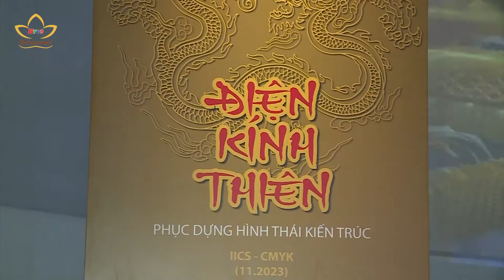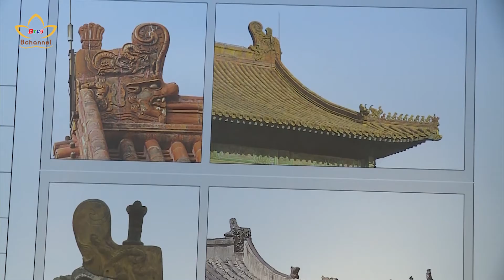Ngắm mô hình điện Kính Thiên được phục dựng tại Bảo tàng Hà Nội | Bchannel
Chiều ngày 29/11, Viện nghiên cứu Kinh thành, Viện Hàn Lâm Khoa học xã hội Việt Nam, phối hợp Sở Văn hóa và Thể thao TP, Bảo tàng Hà Nội - lần đầu công bố kết quả nghiên cứu phục dựng hình thái kiến trúc điện Kính Thiên trong khu di tích Hoàng thành Thăng Long, nhân dịp kỷ niệm 70 năm thành lập Viện Hàn lâm Khoa học xã hội Việt Nam (02/12/1953 – 02/12/2023)